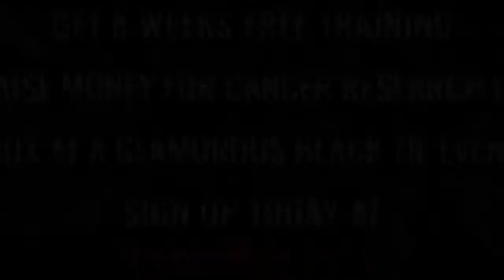Ultra White Collar Boxing | Warrington | Nathaniel Booth VS Stuart Clarke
Warrington Ultra White Collar Boxing 25th March 2017

8 Weeks FREE training / Get in the best shape of your life/ Raise money for Cancer Research UK